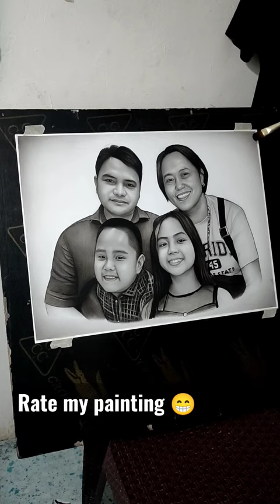My recent Painting using Charcoal.